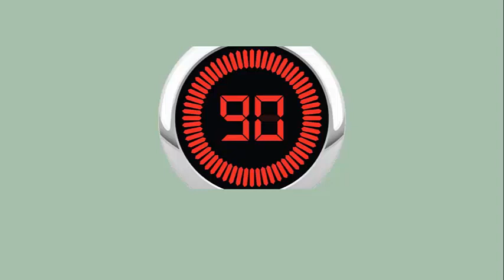Você Mais Saudável em 90 segundos: TV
Nesta série, dou dicas para sua saúde física, mental, financeira etc em apenas 90 segundos. Você obtém informação mais rápido do que lê este texto!
Hoje, dicas sobre televisão.